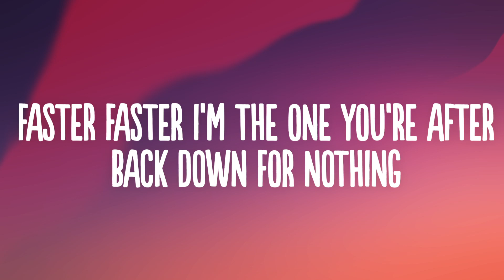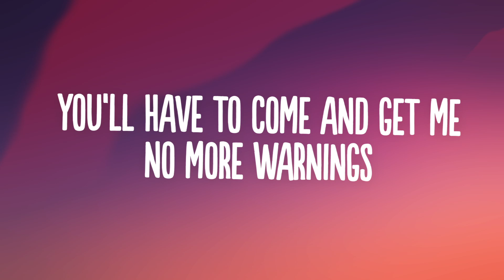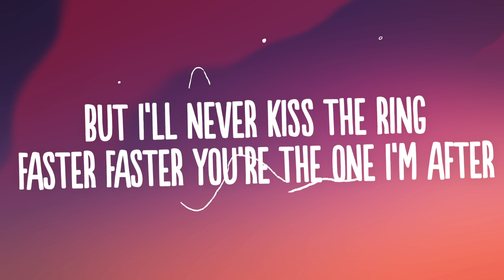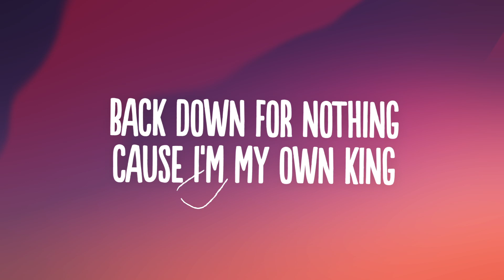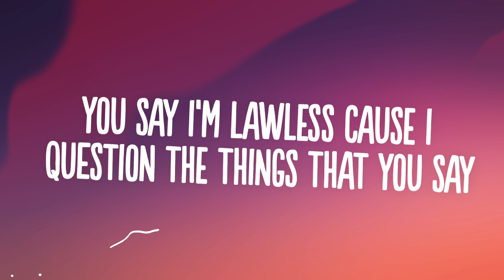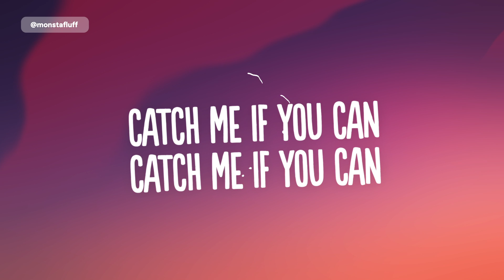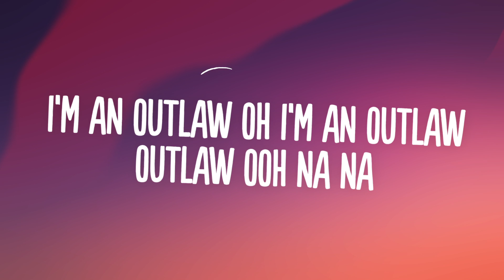NEONI - OUTLAW (Lyrics)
👍  Song: NEONI - OUTLAW

🎤 Lyrics: NEONI - OUTLAW

They say that I’m wanted
Hear the whispers in the streets
Better start running
Cause nothing scares me
Faster faster I’m the one you’re after
Back down for nothing
You’ll have to come and get me
No more warnings
I follow my own decree
You built a fortress
But I’ll never kiss the ring
Faster faster you’re the one I’m after
Cause I'm my own king

I’m an outlaw
I’m an outlaw
I’m an outlaw
I’m an outlaw
I’m an outlaw
I’m an outlaw
Outlaw

I've always been a renеgade
You say I’m lawless
Cause I quеstion the things that you say
Quiet quiet you’re gonna start a riot
Don't forget I’m here to stay

I’m an outlaw
I’m an outlaw
I’m an outlaw
I’m an outlaw
I’m an outlaw
I’m an outlaw
Outlaw

I’m an outlaw
Oh I’m an outlaw yeah
I’m an outlaw
Oh I’m an outlaw

Outlaw ooh na na